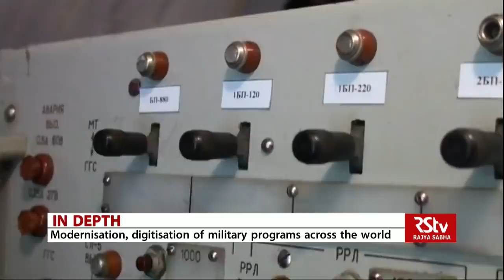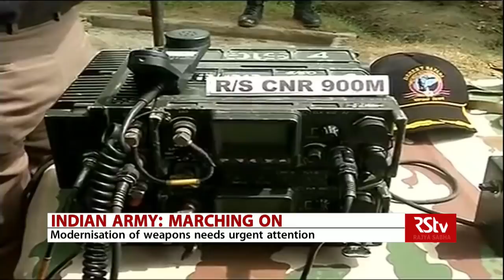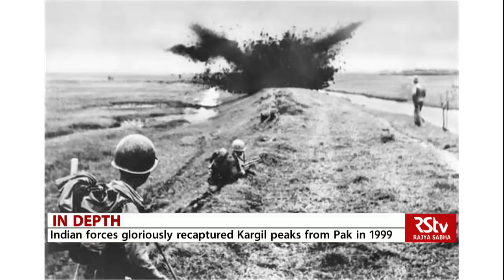In Depth - Indian Army: Marching On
Every year, January 15th is celebrated as the Army Day. It was on this day in 1949 that Lieutenant General KM Cariappa took over as the Commander-in-Chief of India from General Sir Francis Butcher, the last British commander. The day is also observed to honour the brave soldiers of the Indian Army, who risk and sacrifice their lives to guard our country.

President Ram Nath Kovind and Prime Minister Narendra Modi led the nation in greeting soldiers on the 71st Army Day. Citizens also showered their love and respect for the men and women in uniform through social media messages.

Today in IN DEPTH we take a look at how the Indian Army has enhanced its combat prowess, the modernisation that it is undergoing, the multiple roles and responsibilities of the guardians of our borders and the challenges before it.